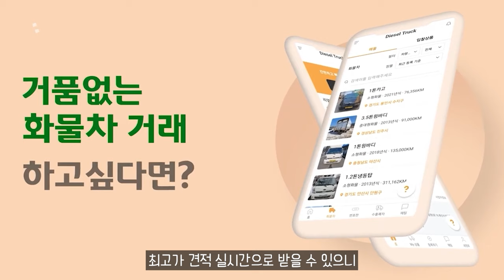세계의 트럭&화물차 각국의 선호 모델과 그 이유!